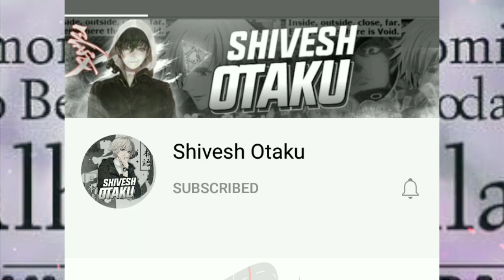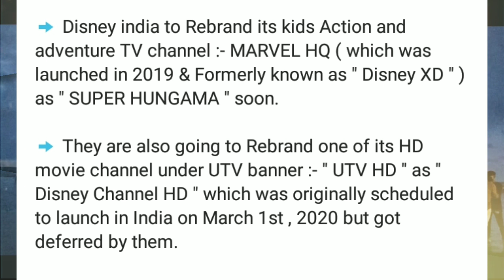New shows confirmed on Super Hungama😍|Beyblade Burst Turbo Repeat|Naruto in India......😍😍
So Hello Guys, This Is Your AniInme Home🤟🤟🏻 🏘️

So Guys, Today In This Video We Are Going To Talk About :- In this video I  talk about a new shows on Super Hungama ex. Beyblade Burst Turbo, Pokemon XY, Naruto/Boruto.

Topics Included : super hungama release date,super hungama release date in india, super hungama channel release date, super hungama channel release date in tamil,naruto in india, naruto in india tv, naruto in indian tv, naruto in india cartoon network, naruto shippuden in netflix india, naruto fan in india, naruto shippuden in india, naruto back in india, naruto made in india, naruto in netflix india